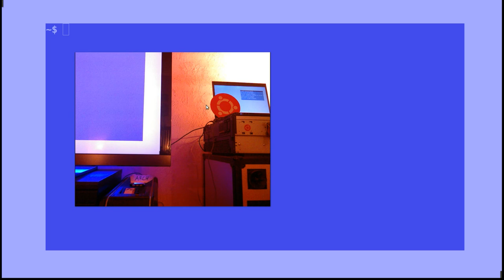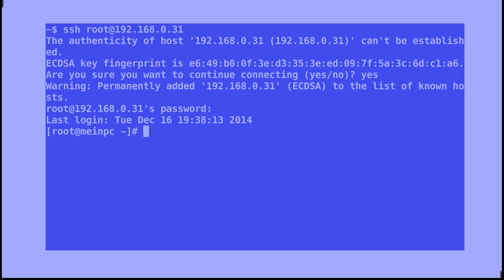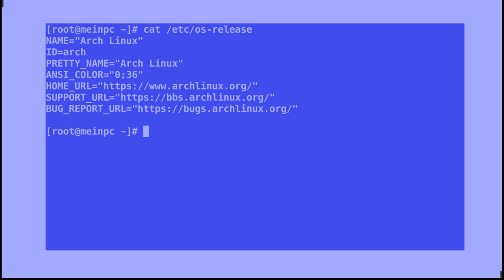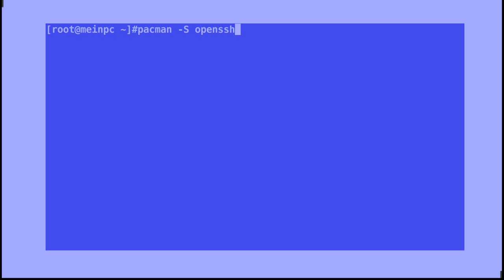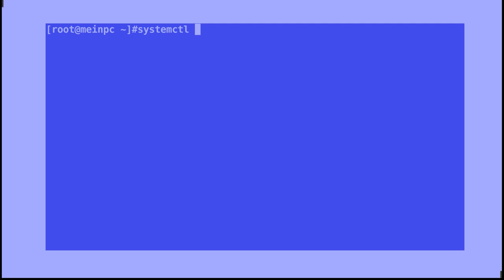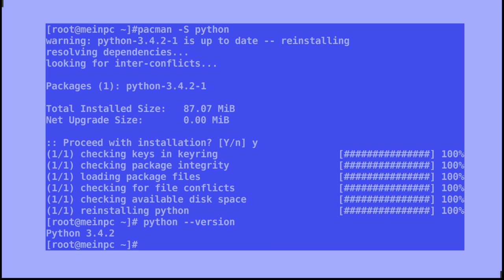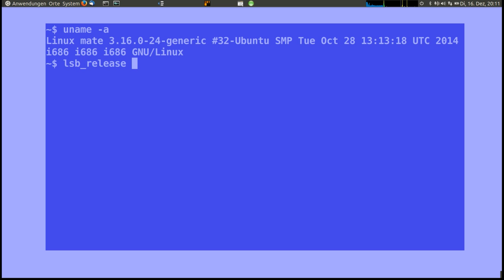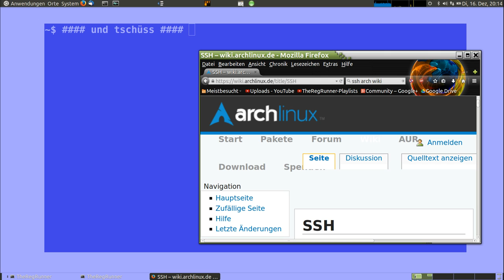Arch Linux : ssh installieren